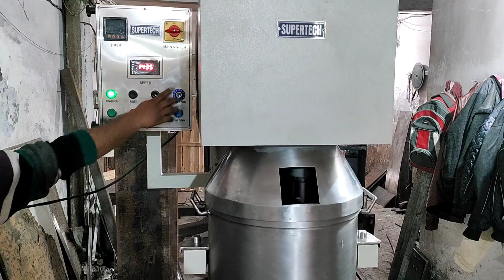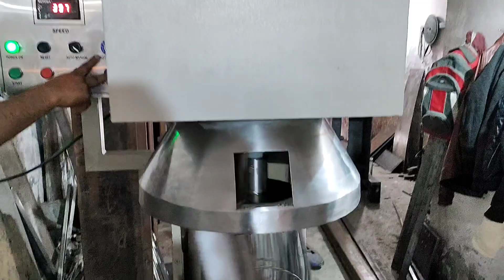AUTOMATIC CAKE PLANT MACHINE, MUFFIN CAKE, SLICE CAKE MACHINE.